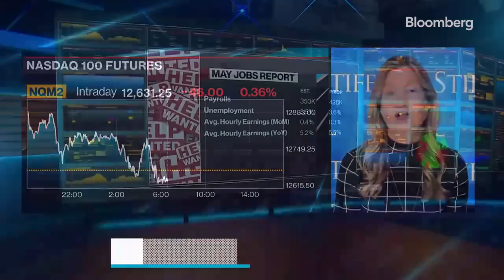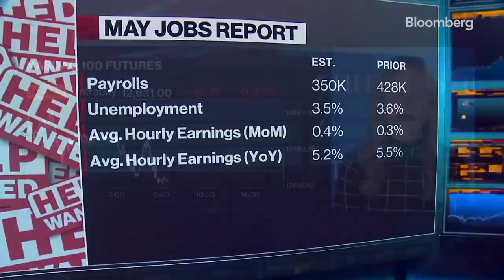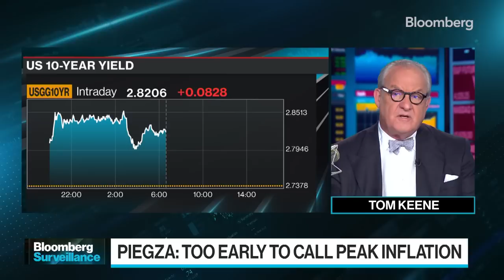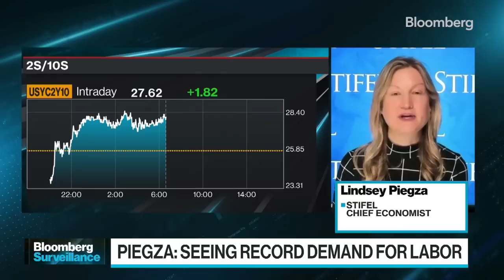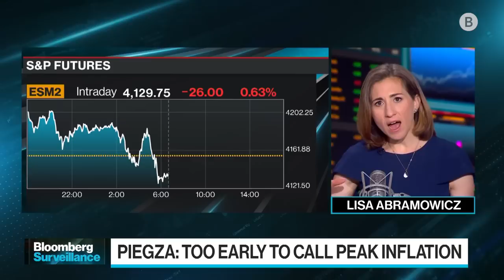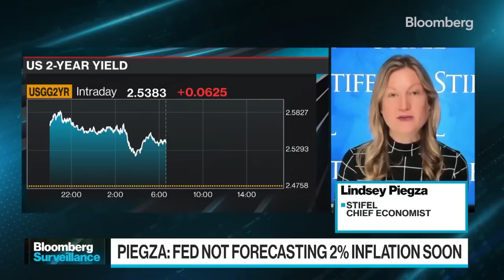Piegza: Policymakers Themselves are Uncertain About the Direction of Rates.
Lindsey Piegza, Chief Economist at Stifel discusses the latest market sentiment and the path forward for the Fed